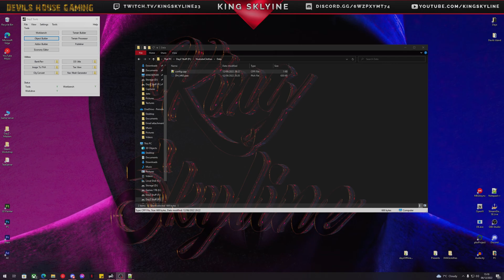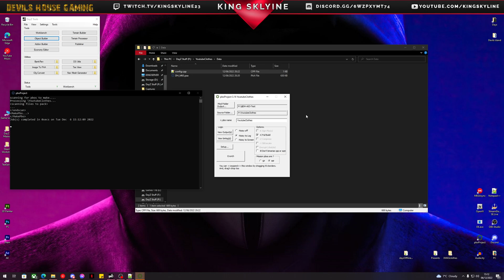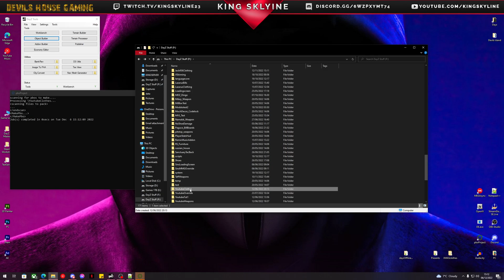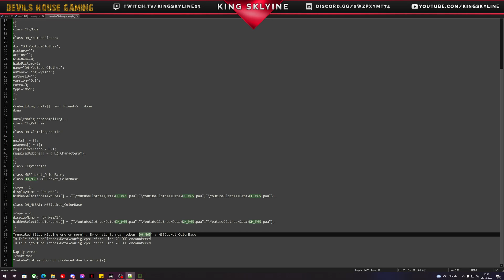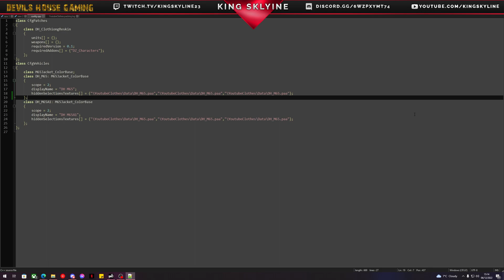DayZ Using Mikero's Tools PBO Project To Build A PBO - DayZ Tools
Today we Buid our PBO using PBO Project From Mikero , Also we crate some errors and learn how to read them